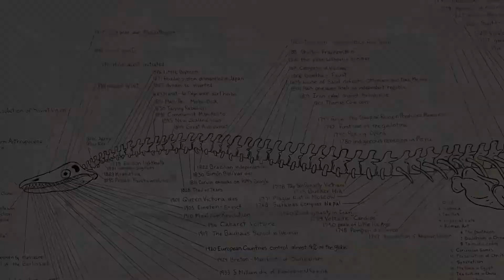MARK DION AT TANYA BONAKDAR GALLERY LA